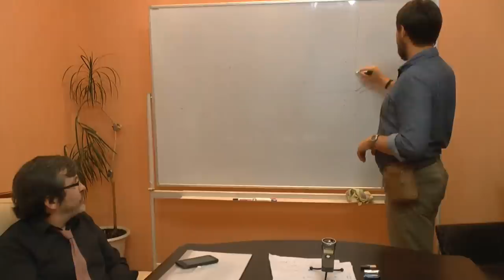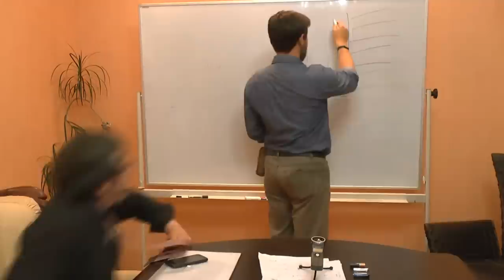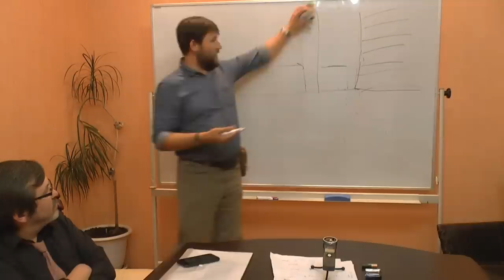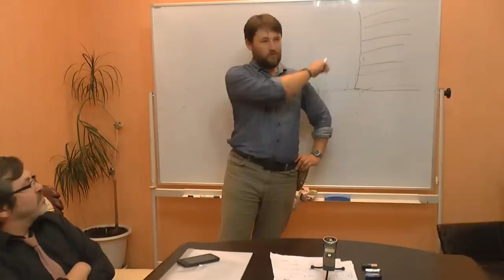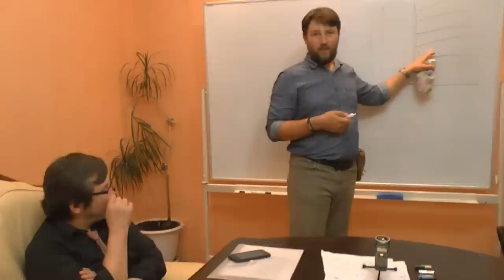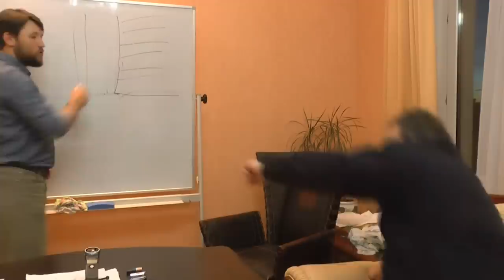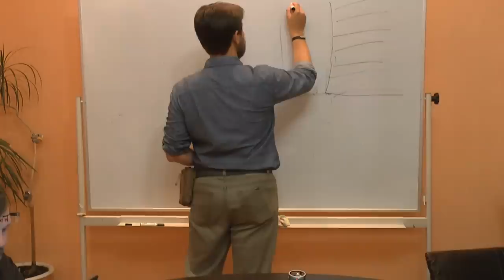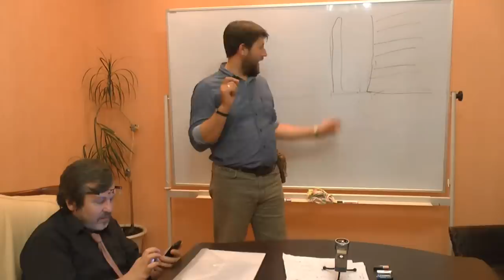Сложная структура блондинки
Докладчик: Прозоров Антон.
Оппоненты: Гатиятуллин Булат (к.ф.н),   Данилов Игорь (к.ф.н), Болдачев Александр,  Горшков Александр, Киселев Олег.

Оператор:  Гатиятуллин Булат.
Звукомонтаж: Киселев Олег.
Монтаж видео: Данилов Игорь.